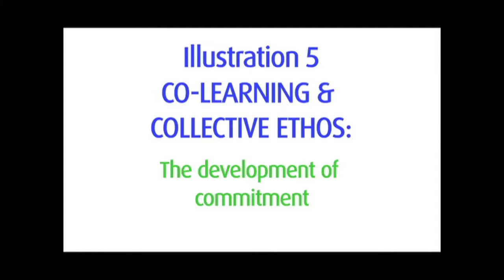ECCO Spotlighting Illustration 5 CO LEARNING & COLLECTIVE ETHOS The development of community